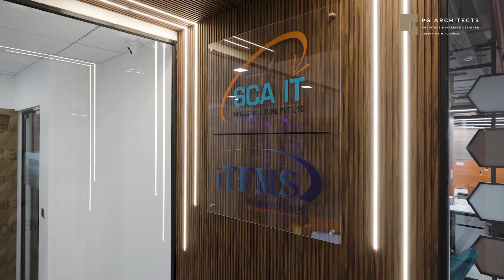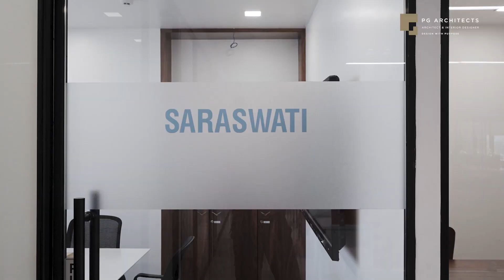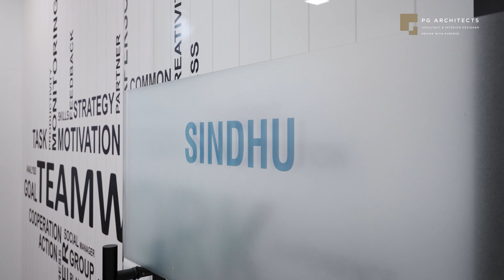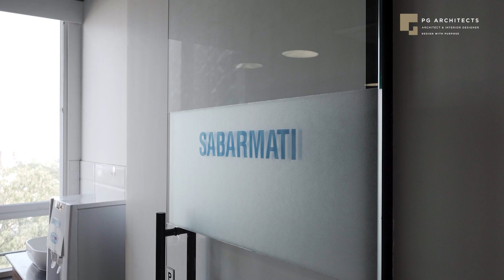SCA IT Infrastructure Pvt. Ltd | Corporate Interiors | 5000 sq.ft | Aundh | Vastu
PCnVC : Tejas Potdar from Yogesh Mahamuni Photography
Area : 5000 sq.ft
Location : West Avenue, Opposite, Aundh,
Completion period : 180 days.
Material used : Marble sheet / Mdf panels / Laminates / Glass/ Stone.
Scope of work :  Planning & Design, Supervision.

Designing the SCait office in Aundh was an exhilarating experience from start to finish. With 5,000 square feet to work with, and the added bonus of a breathtaking view, we knew this project would be something special.

The office space was designed with the intention of creating an environment that inspires innovation and creativity while fostering a sense of calm and connection to the natural surroundings. One of the key features of this location was its expansive view—a stunning panorama of the lush green landscape that truly set the tone for the entire design. From the outset, our goal was to create an office that seamlessly integrated this view into the daily experience of those working within it.

It wasn't just about aesthetics. Functionality was key in this design. Each workstation was thoughtfully planned, ensuring ample space for employees to work comfortably while having easy access to all necessary resources. The use of ergonomic furniture and adjustable desks contributed to the overall well-being of the team.

The final result was truly mind-blowing—a perfect fusion of modern office design with the calming influence of nature. The SCait office in Aundh is a space where people feel inspired, connected to the natural world, and empowered to do their best work. The project stands as a testament to the transformative power of thoughtful, nature-focused design.

About us
We are a Pune based Architectural & Interior designing firm with 18 yrs of experience dedicated to creating innovative and sustainable spaces that inspire and enrich lives.
Our team of highly skilled architects, designers, and engineers work collaboratively to develop visionary concepts and turn them into reality. We take pride in our ability to blend creativity, functionality, and aesthetic appeal in every project we undertake.

 SCA IT Infrastructure Pvt. Ltd | Corporate Interiors | 5000 sq.ft | Aundh | VastuI